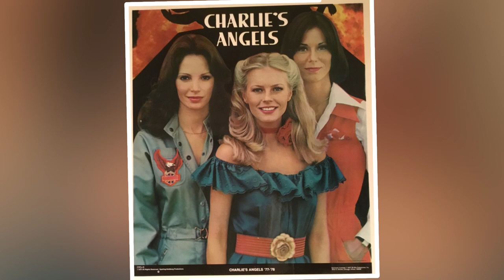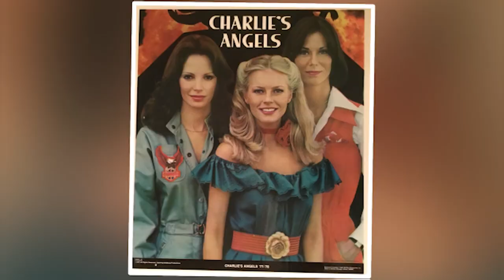Cheryl Ladd's Rare Photos and Unknown facts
Cheryl Ladd, an American actress, singer, and author, is best known for her role as Kris Munroe in the popular 1970s television series Charlie's Angels. Her captivating beauty and acting talent made her a beloved figure among fans of the show. In addition to her work in television, Ladd has appeared in various films and has enjoyed success as a singer, releasing several albums throughout her career.

This is a mini-documentary sharing rare photos and untold stories from the life of Cheryl Ladd.

1)This video has no negative impact.
3)It is transformative in nature.